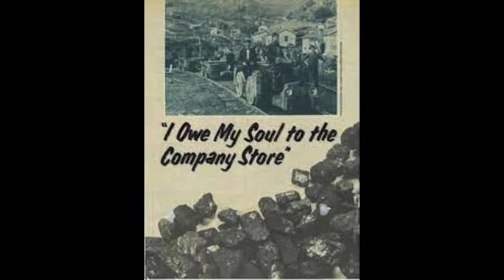Sixteen Tons – (Tennessee Ernie Ford cover) - Jagdish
I first heard this song as a youngster in the 60s on a 45 rpm single, and have loved it since !
‘Sixteen Tons’ written by Merle Travis is a song about the life of a coal miner. Tennessee Ernie Ford is best remembered for his recording of this hit, which became his signature song.  A 1955 version recorded by him spent several weeks at the #1 spot on the Billboard charts.